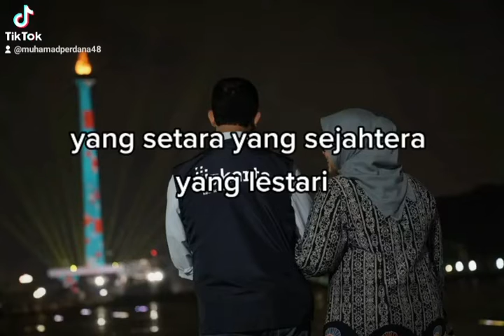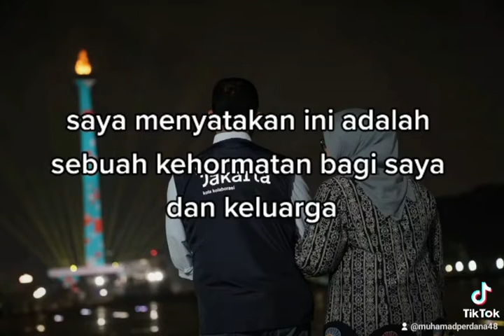Kata -kata Perpisahan Bapak Anies Baswedan Untuk Kota Yang sangat di Cintai nya DKI Jakarta.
Video ini bersumber dari twitter bapak anies baswedan